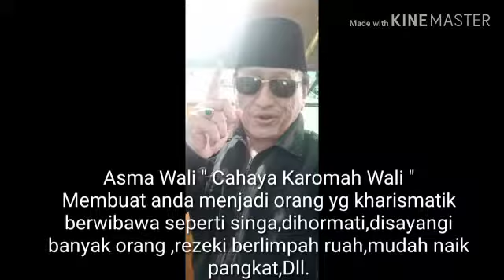Asma "CAHAYA Karomah Wali". Ilmu langka, luar biasa, solusi dasyat!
Asma cahaya Karomah Wali ilmu langka yg dasyat membuat pengamalnya kharismatik, wajahnya bersinar simpatik dan menarik. Memiliki kewibawaan  tingkat raja raja, awet muda, perkasa dan selalu optimis memandang dan menjalani hidup ini. Dihormati, disayangi dimanapun anda berada, dll.
Jeffry bruning motivator spiritual